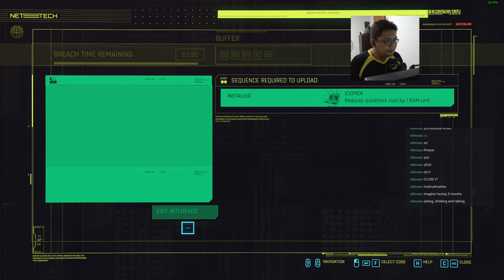ImBumi Plays Cyberpunk 2077 (Hardest Difficulty/Corpo Run) | Episode 66